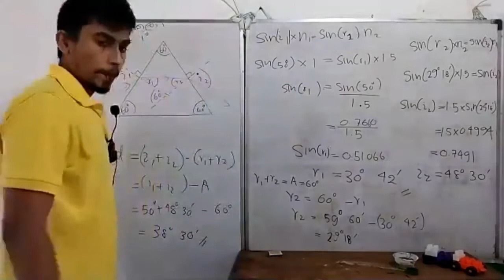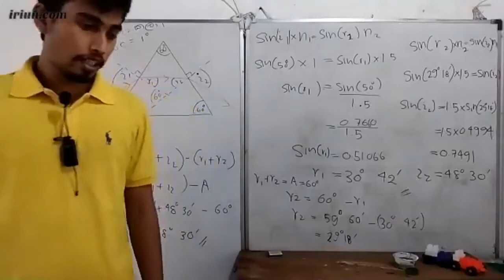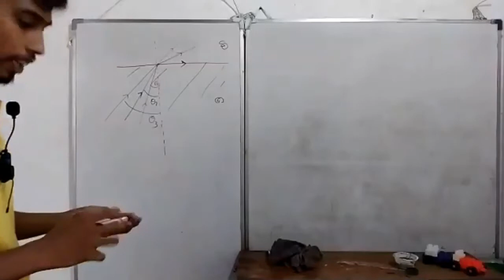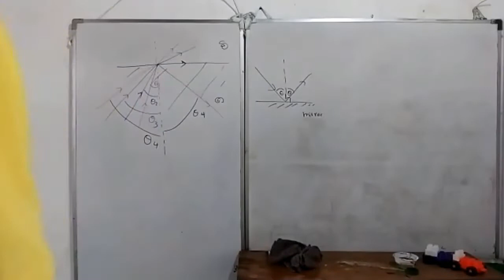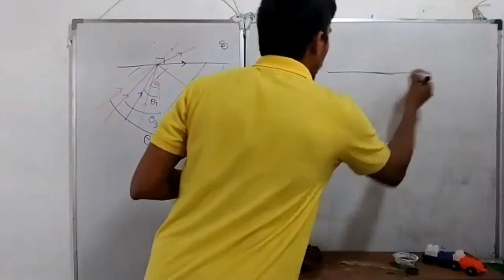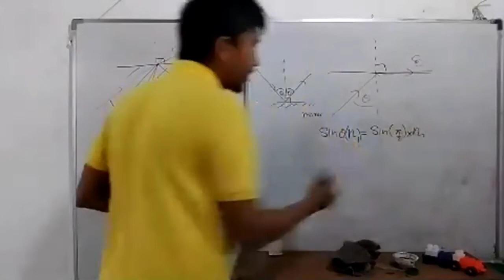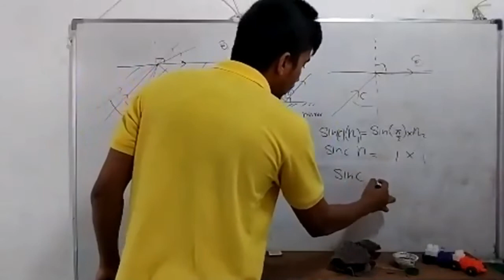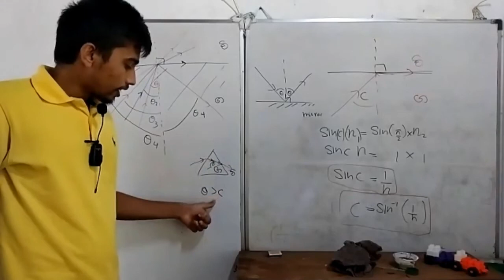Optics day 2 part3 අවධි කෝණය, පූර්න අභ්‍යන්තර පරාවර්තනය (25/07/2021)